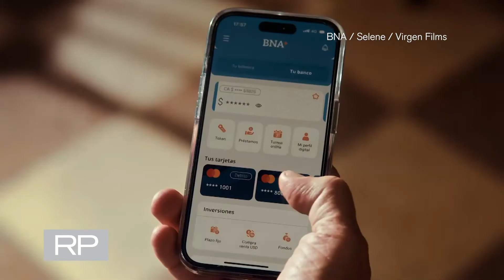Repasando la tanda de la semana: BNA, Banco Patagonia, Medifé y Noblex. Reporte Publicidad